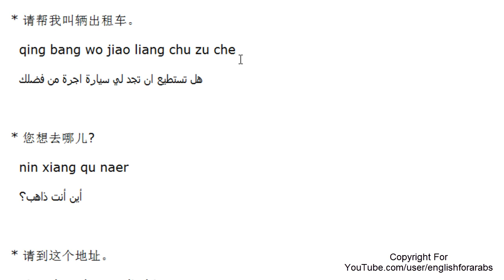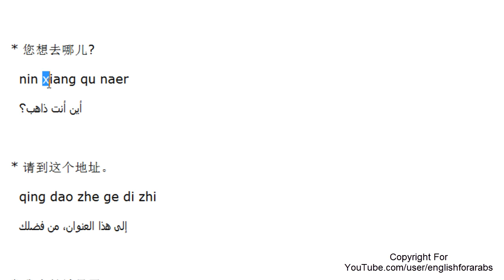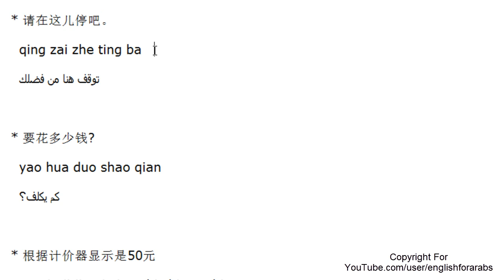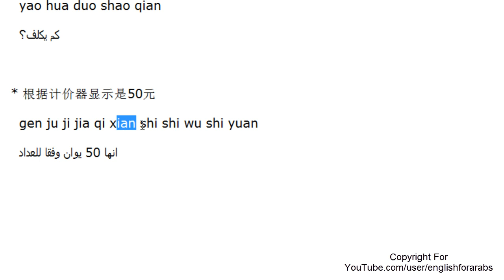تعليم اللغة الصينية للمبتدئين - التاكسي